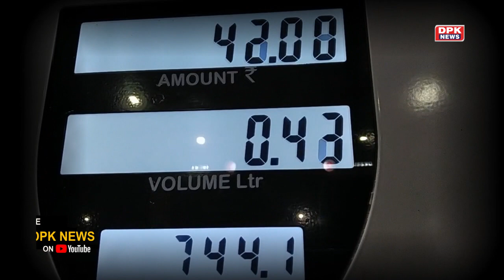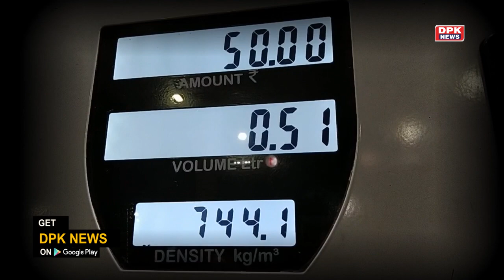राजस्थान में कल बंद रहेंगे पेट्रोल पंप | एसोसिएशन ने किया हड़ताल का ऐलान